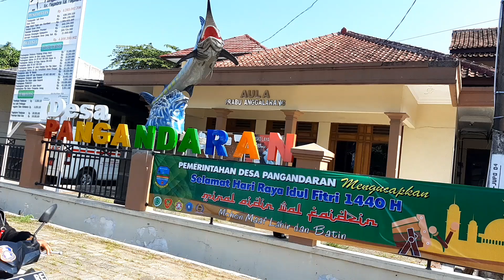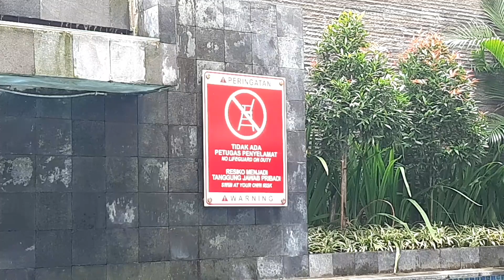Hotel di Pangandaran, "Matahari Cemberut di Hotel Horison Palma Pangandaran"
Istirahat nyaman dan makanan yang enak, serta liburan yang menyenangkan.